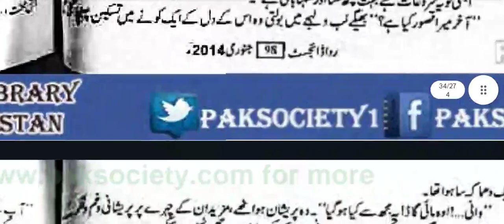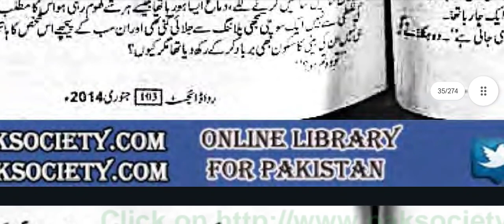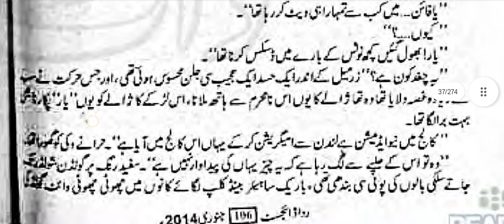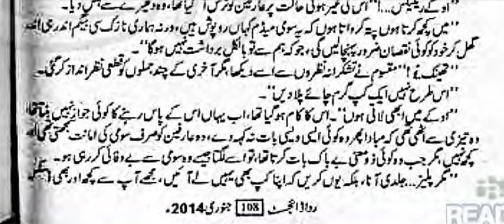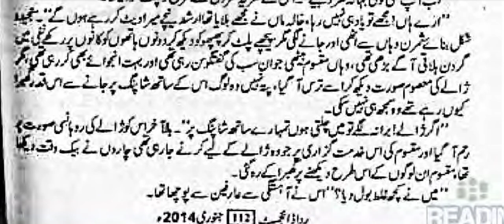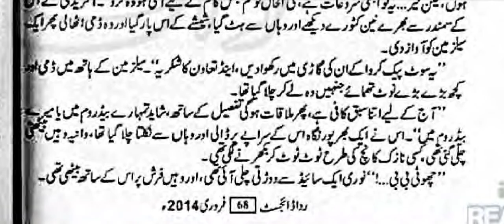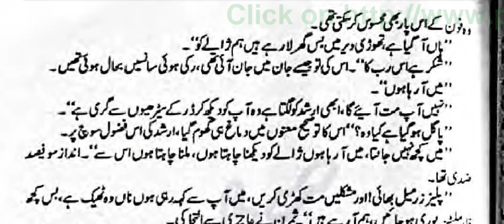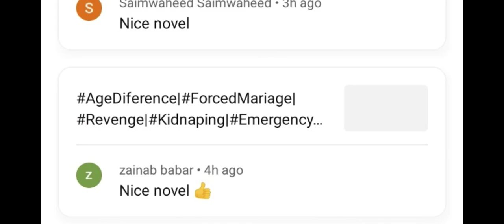Tere pyar ki khusboo|QamroshAshok|P³